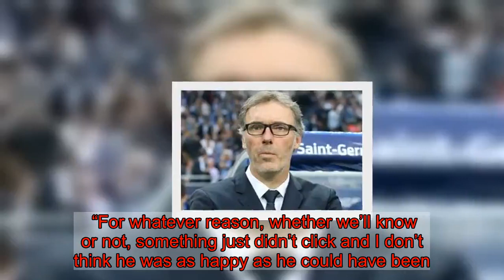Man Utd news: Martial in Sanchez issue, Blanc blew Old Trafford job chance, Mourinho claim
Man Utd star Martial in Sanchez issue Manchester United star Alexis Sanchez has complicated the club’s attempts to tie Anthony Martial down to a new contract. Sanchez signed from Arsenal last January, with the Chile international moving to Old Trafford in a straight swap deal with Henrikh Mkhitaryan. And ESPN claim Sanchez’s arrival has ‘complicated’ United’s attempts to tie Martial down. However, with the France international now a regular under Ole Gunnar Solskjaer, things are different. And Martial is now, after months of speculation, expected to sign an Old Trafford extension.Blanc blew Old Trafford job chance Laurent Blanc had a shot at being Manchester United’s replacement for Jose Mourinho. But the Manchester Evening News claim the Frenchman cost himself the chance to take over at Old Trafford. It is claimed that, in the aftermath of Mourinho’s sacking in December, United set their sights on Blanc. But the Frenchman did not take over after demanding the job on a permanent basis. United, deterred by that, opted to go for Solskjaer instead.  Mourinho claim Glen Johnson believes United sacked Mourinho because the 55-year-old became ‘boring’. “When that was all new, fresh and different at the time, people loved it, whereas now they might have started to get a bit bored with it,” the former Portsmouth man added. “And then when he does something which is not like himself, it gives people an opportunity to jump on him. “For whatever reason, whether we’ll know or not, something just didn’t click and I don’t think he was as happy as he could have been. “He came across a bit drained.”  Man Utd fixtures: Who is next for Ole Gunnar Solskjaer? Arsenal - January 25 - Express Sport predicts 2-1 win. Burnley - January 29 - Express Sport predicts 3-0 win. Leicester - February 3 - Express Sport predicts 3-1 win. Fulham - February 9 - Express Sport predicts 3-0 win. PSG - February 12 - Express Sport predicts a 2-2 draw.